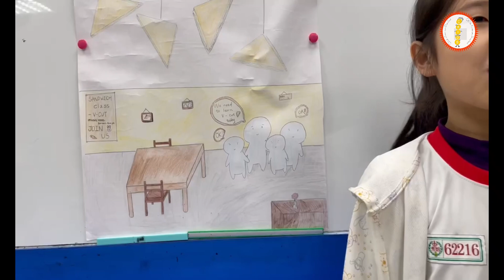2024 Novel Presentation - Otter - Jewel